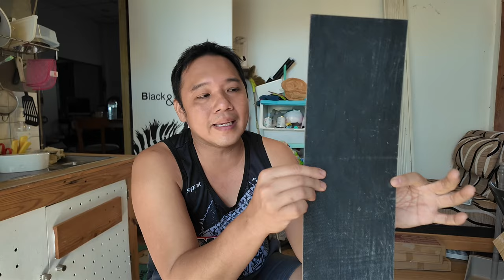พื้น SPC Click Lock เด่งแตก แก้ไขด้วยกระเบื้องยาง ต่อเติมบ้าน EP 117 T3B DIY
SPC มีทั้งคุณภาพดี และไม่ดี และต้องติดให้ถูกที่ ใช้งานให้ถูกแบบ ใครทำออฟฟิส มีเก้าอี้ล้อเลื่อนไม่แนะนำให้ใช้เลยครับ มีโอกาสแตกง่ายมากโดยเฉพาะ SPC ราคาถูกๆ ในงบประหยัด กระเบื้องยางจะตอบโจนท์มากกว่า

*** หากบ้านเพื่อนๆเป็นพื้นเรียบๆ แนะนำให้รื้อออก และปูใหม่ด้วยกระเบื้องยาง
แต่บ้านผมเป็นพื้นปูนหยาบ ก็เปลี่ยนเป็นปูกระเบื้องจะจบหมดปัญหาแต่ ผมไม่ชอบกระเบื้องและไม่คิดจะใช้เลยถ้าไม่จะเป็น ผมทำการปู SPCไว้และไม่รื้อออก เป็นการปรับหน้าพื้น ให้กระเบื้องยางติดตั้งได้ แต่พื้นที่แก้ไขจะไม่เรียบมีรอยปูด ส่วนนี้ผมไม่มีปัญหากับการใช้งานครับ ใครอยากได้พื้นสวยๆ ไม่ควรใช้วิธีแบบผมนะ

02:00 กระเบื้องยางหลังใช้งานมา 5 ปี
03:00 กระเบื้องยาง ทากาวเอง VS มีกาวในตัว ข้อดี ข้อเสีย
05:00 SPC คลิ๊คล๊อค แบบดี กับไม่ดี หลังใช้งาน 1-2 ปี
07:00 SPC เด่งแตกแก้ยังไง
08:00 แก้ไขด้วยกระเบื้องยาง
14:00 ข้อเสียของการแก้แบบนี้
15:30 ค่าใช้จ่ายในการทำงาน

Link กาวกระเบื้องยาง (กาวขาว)